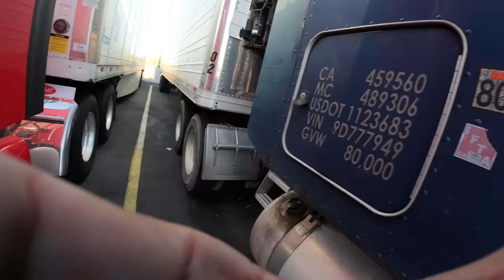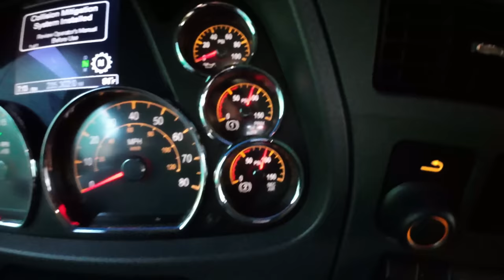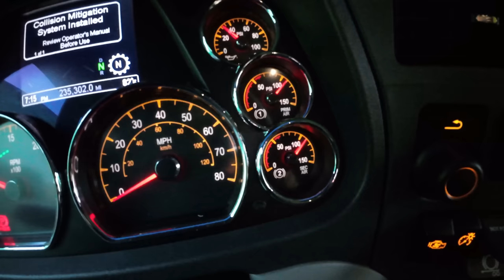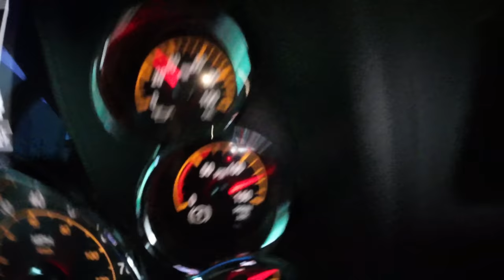APRENDIENDO A CANCELAR UN BRAKE CHAMBER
EQUIPOS RECOMENDADOS PARA EL CAMION
* Linterna LED Tactica
* Llavero Extensible
* Mascara termica
* Apple Tags
* Cortadora Sellos.  Bolt Cutter 26 Pulgadas
* Straps para amarrar la carga
* Impresora /scanner/ Fotocopiadora
* Recipientes para comida
* Luces LED frontales 12.000 Lumenes.
* Luces LED Altas 10.000 Lumenes
* Garmin GPS OTR1000
* Garmin GPS OTR800
* Garmin GPS OTR700
* Extinguidor Recomendado 3A:40BC
* Soporte Metálico para Extinguidor
* Manguera kit de Inflacion 50 Pies
* Triángulos de Seguridad
* Luces LED de Seguridad
* Manguera de Aire Limpieza Cabina
* Nevera Portatil 12V
* Luces LED cabina
* Invertidor de Corriente
* Camara de seguridad Garmin
* Imanes soporte para telefono / iPad
* Adaptador de Bluetooth
* Botas de Trabajo
* Botes para la Orina
* Toallas húmedas para limpieza pesada
* Bluetooth Plnatronics manos libres
* Mangueras Aire Rojo y Azul y Cable Eléctrico
* Glad Hands Rojo y Azul
* Rain X Liquido parabrisas
* Caja de seguridad para llaves